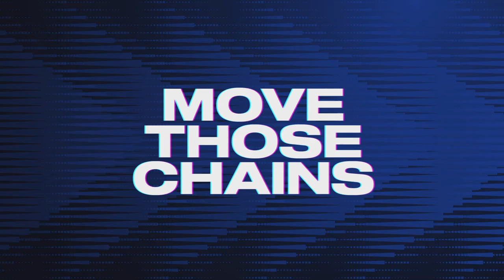Madden NFL 23 gameplay 20230216193237